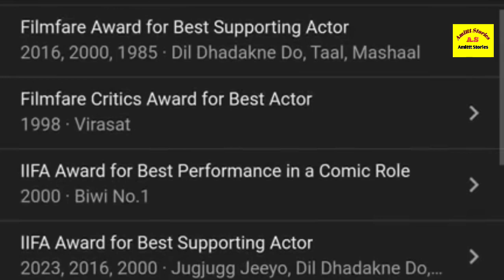Anil Kapoor Lifestyle & Biography? Family, House, Wife, Cars, Income, Net Worth, Struggle, Success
This Video Based Internet Research Only.